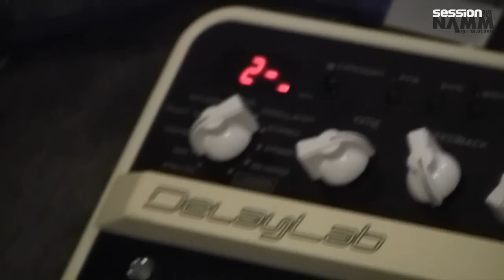NAMM 2012: Vox News